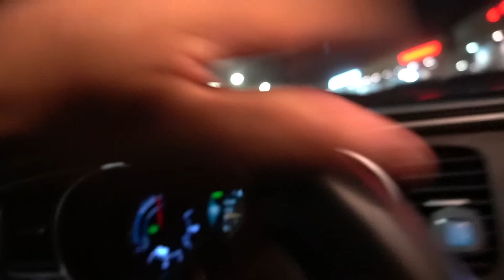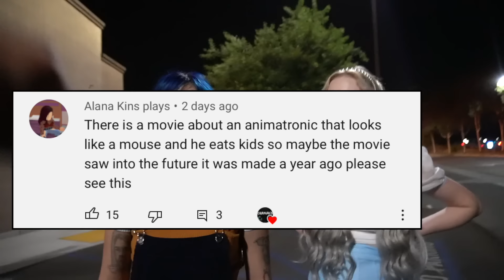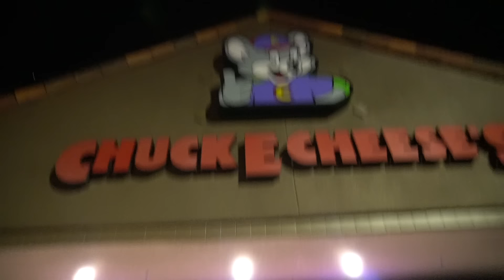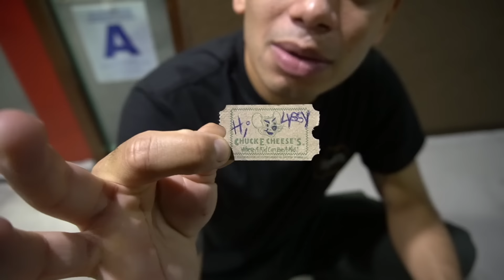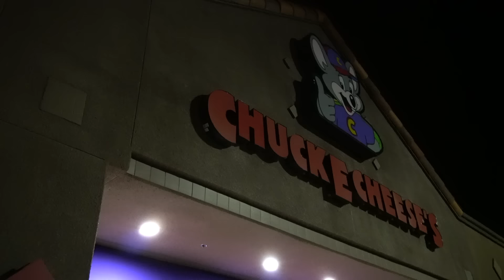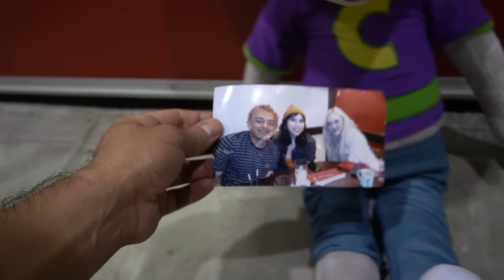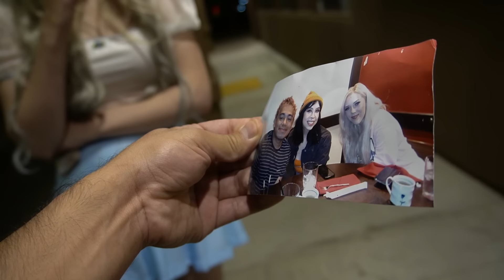We FOUND a HAUNTED Chuck E Cheese Doll at 3 AM!! *PART 2* (5 KIDS WENT MISSING!?)